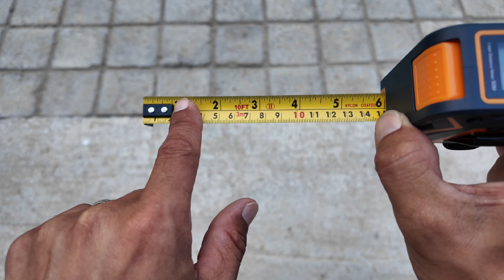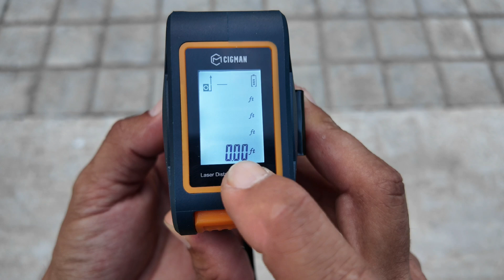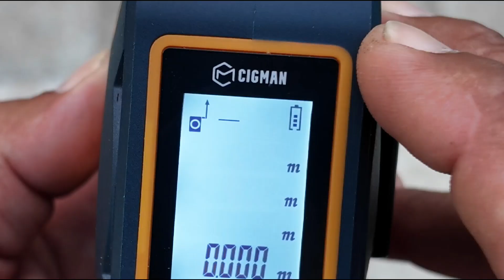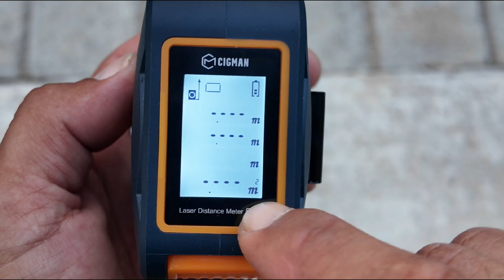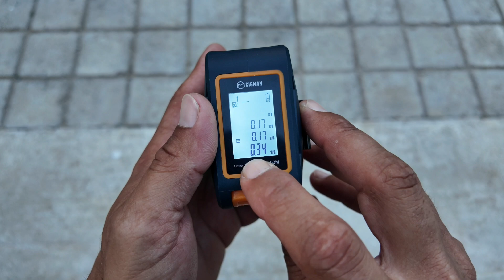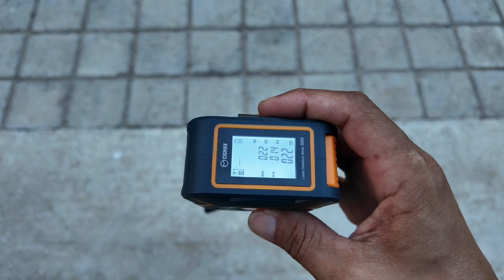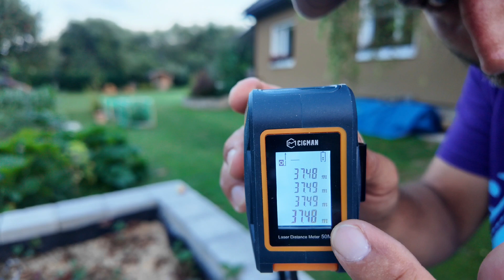Laserový zvinovací meter CIGMAN CT-50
15% zľavový kód: URBL15
dostupný na stránke Cigman.com

10% zľavový kód: AWGMOGD7
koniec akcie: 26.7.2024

Doplňujúce informácie:

Táto páska, ktorá sa môže pochváliť pozoruhodným dosahom lasera 164 stôp/50 m a presným všeobecným meraním pásky 9,8 stôp/3 m, ponúka kombináciu funkcie lasera a merania pásky 2 v 1, bez problémov integruje laser a funkcie merania pásky, ktoré používateľom poskytujú flexibilitu pri výbere najvhodnejšej metódy pre ich potreby merania. Bezpečnostná úroveň-trieda II, výkon 1mW.

Navrhnutý s magnetickým háčikom, ktorý sa dá pevne pripevniť k železnému materiálu；Vychutnajte si väčšie pohodlie s obojstrannými stupnicami s jednotkami FT/INCH/M/CM, používatelia môžu bez námahy prepínať medzi meracími systémami, čo zvyšuje pohodlie a prispôsobivosť. Pevný nylonový povlak zaisťuje trvanlivosť a odolnosť proti opotrebovaniu.

Výkonný automatický uzamykací mechanizmus v spojení s tlačidlom Autolock zaisťuje, že čepeľ zostane počas merania vysunutá a potom sa hladko stiahne. To zaručuje stabilné výsledky bez odrazov, čo prispieva k celkovej presnosti nástroja.

Môže sa pochváliť 6 alternatívnymi režimami vrátane jednoduchého, nepretržitého, plošného, ​​objemového, súvislej oblasti metopy a pythagorejského režimu (dva body) a pythagorejskej metódy (tri body), ktoré spĺňajú rôzne potreby a poskytujú presné a rýchle výsledky merania vyhovujú vašim potrebám v rôznych scenároch.

Skonštruovaný s pevným, protišmykovým pogumovaným ABS puzdrom absorbujúcim nárazy, čo zaisťuje spoľahlivý a dlhotrvajúci nástroj pre náročné aplikácie. Zvinovací meter je vybavený popruhom, ktorý možno ľahko prenášať alebo zavesiť kdekoľvek. Je napájaný Li-ion nabíjateľnou batériou s nabíjaním cez USB Type-C, jedno nabitie poskytuje 5000 meraní pre dlhšiu použiteľnosť.

Ak sa Vám moja tvorba páči, budem rád ak ma podporíte v realizácií nových a nových projektov. Videá vznikajú vďaka Vám a pre Vás. Za vyzbierané peniažky nakúpim materiál na rôzne projekty, budem vylepšovať kvalitu obrazu, ako aj zvuku a urobím súťaže v ktorých môžete získať zaujímavé ceny.

Kde ma môžete podporiť?

Kapitoly videa
00:00 - Uvítanie
00:20 - Obsah balenia
01:10 - Popis
03:45 - Funkcie
06:33 - Skúška merania
12:03 - Test odolnosti pri náraze
14:01 - Záver a hodnotenie